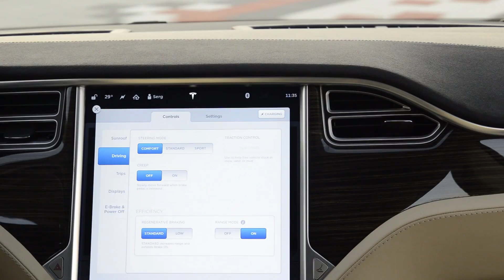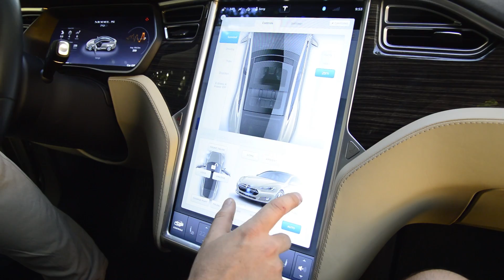Tesla S 70 D Мировой заговор и инновации?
Tesla S 70 D